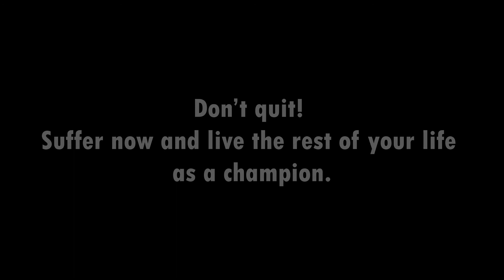Every Boxing Combination You Should Practice feat. Tony Jeffries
I compiled the combos from Mr Jeffries' videos then added a little bit music, it's good to see lots of combos in a short duration as a reminder.

Go to his channel to learn more.